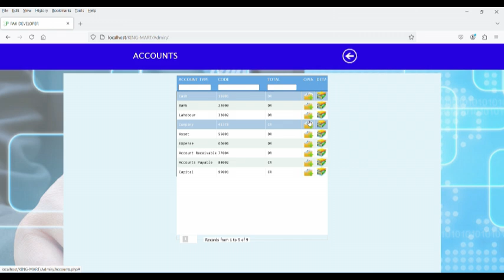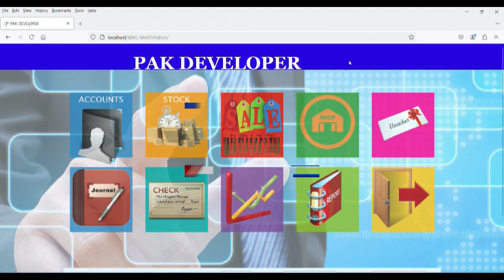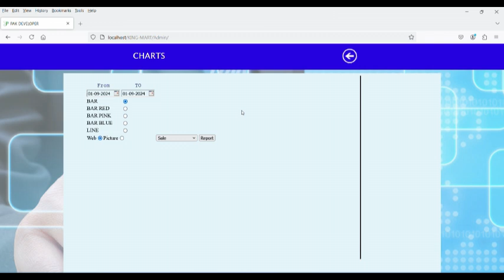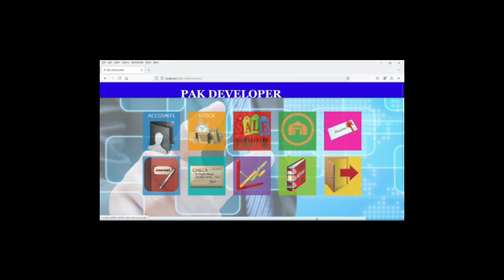Retail POS System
Top 5 best POS systems for retail stores
- Square Point of Sale
- Shopify POS
- Lightspeed Retail
- NCR Counterpoint
- Toast POS

Features of the best POS systems for retail stores
- Track inventory
- Manage orders
- Create invoices

Benefits of using a POS system for retail stores
- Increase efficiency
- Improve customer service
- Reduce errors
- Save time

How to choose the best POS system for your retail store
- Consider your needs
- Compare features
- Read reviews

Resources for learning more about POS systems for retail stores
- Retail POS System Software
- How to Use a POS System in Your Retail Store
- Best POS System for Retail Stores
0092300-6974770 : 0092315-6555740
pakdeveloper.net
if aney question plzz coment on comment box